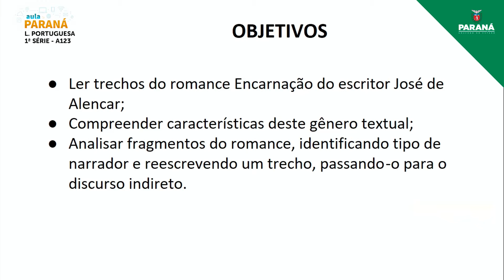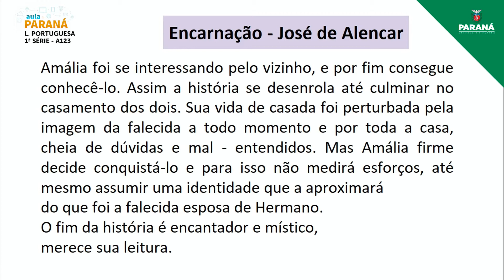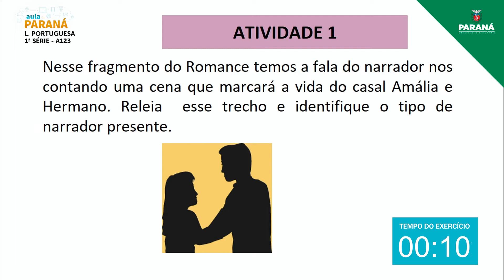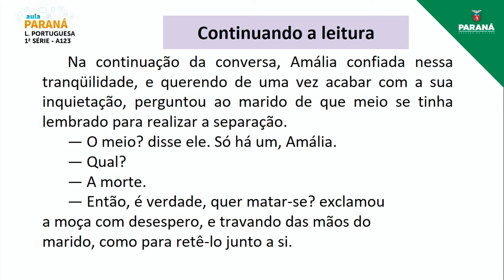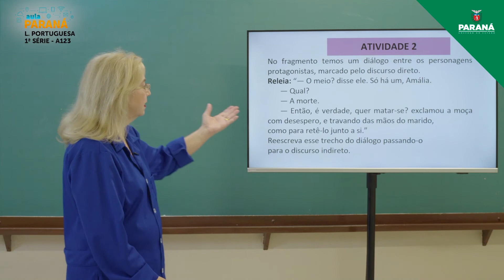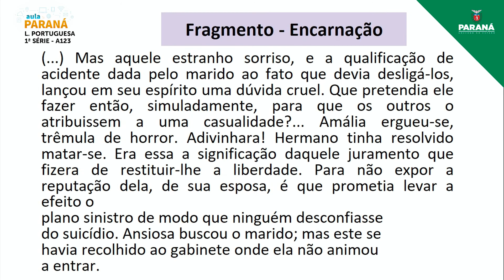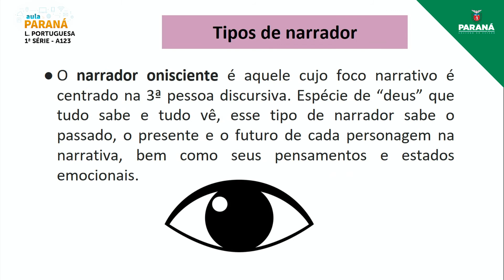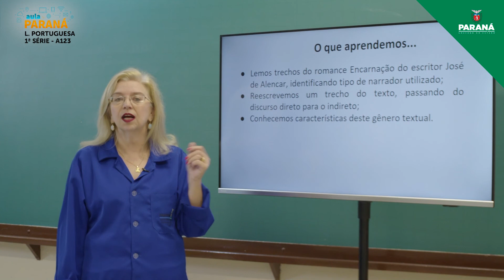2021 | 1ª Série | Língua Portuguesa | Aula 123 - Romance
Professora Vivian C. Brunquell